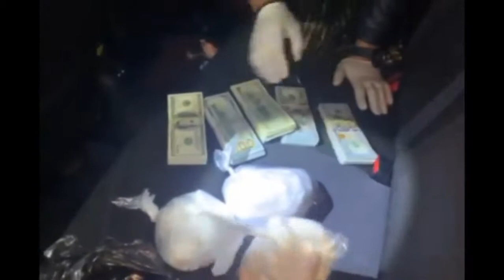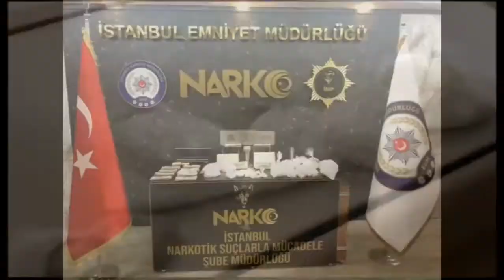İstanbul'da iki günde 108 kilo uyuşturucu ele geçirildi; O anlar böyle görüntülendi